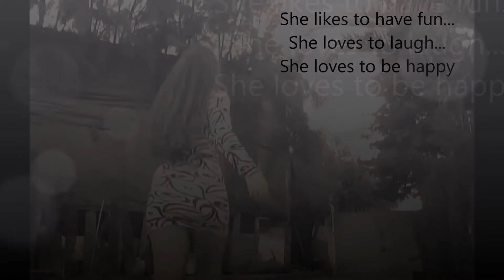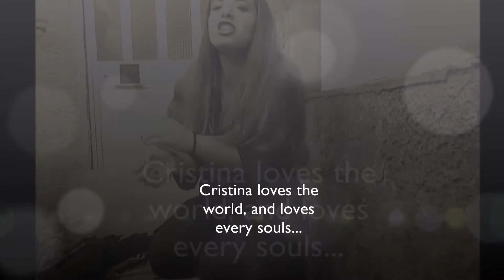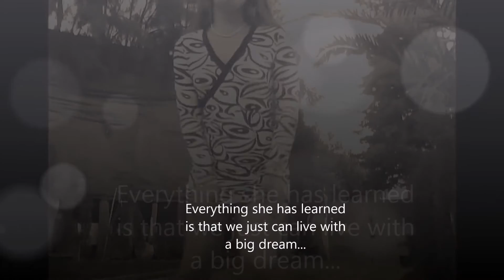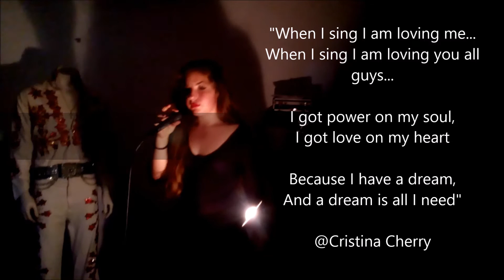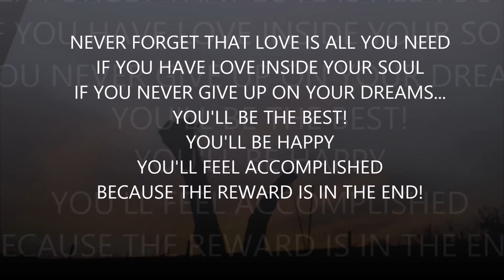Cristina Cherry's Dream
WATCH IT IN HD! If you have a dream never give up and you'll find the strenght to move on!